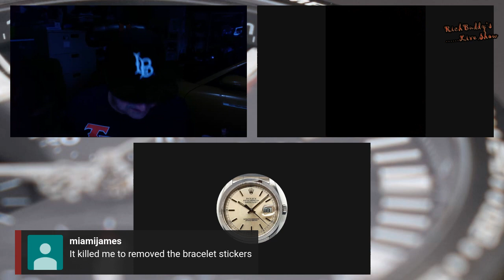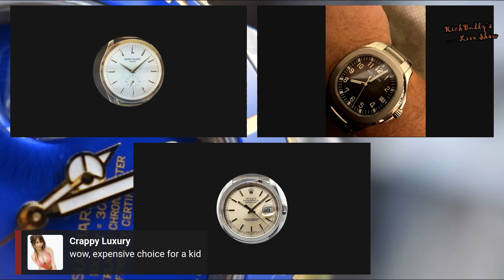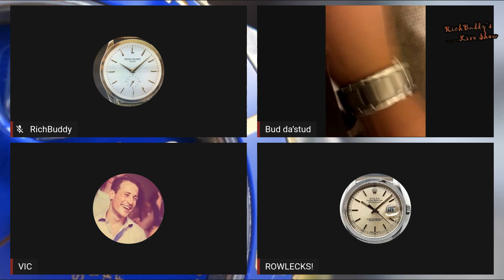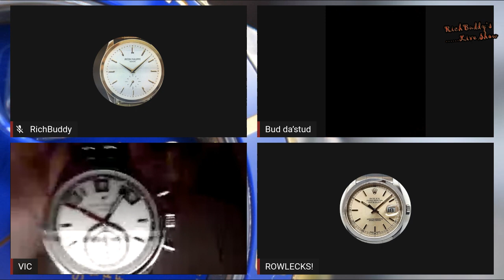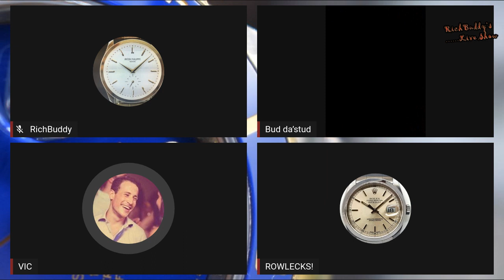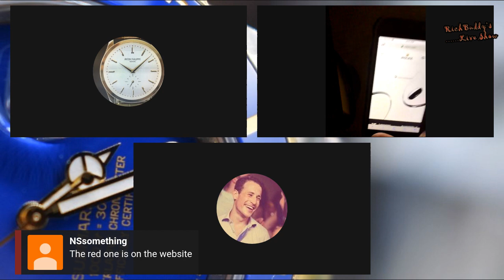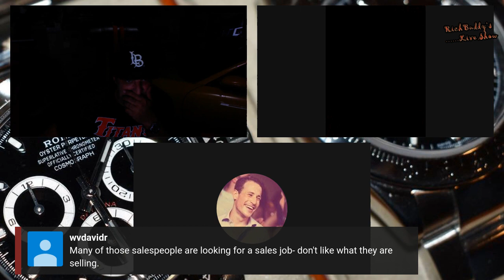"TALKING WATCHES EP:10" with Bud, Wrangler & Victor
Join RichBuddy, Bud da'Stud, The Watch Wrangler, and Victor as they discuss watches.